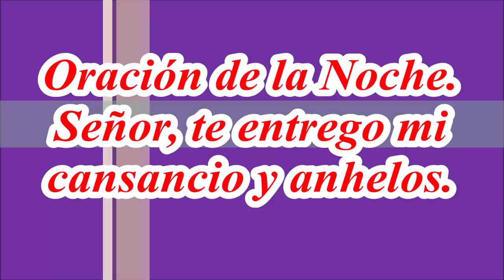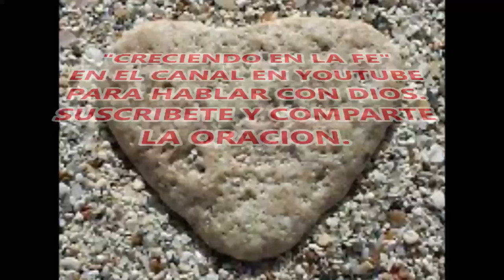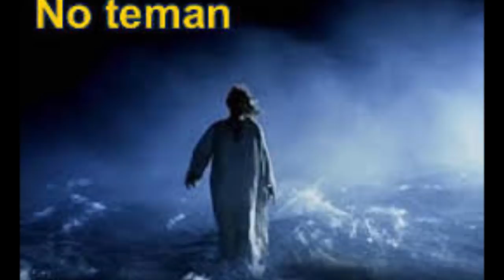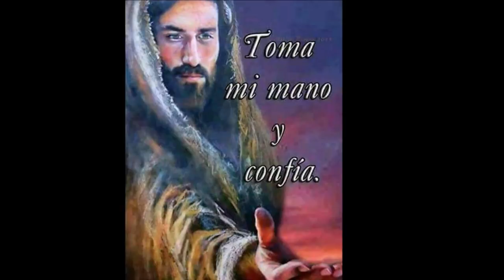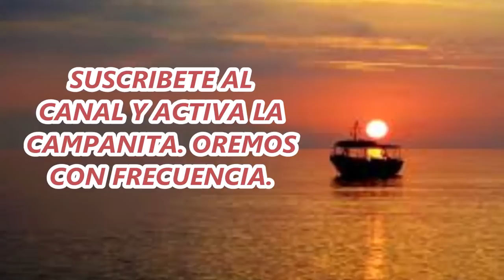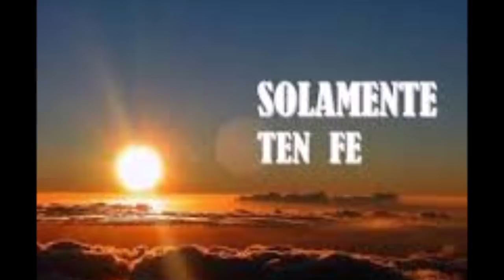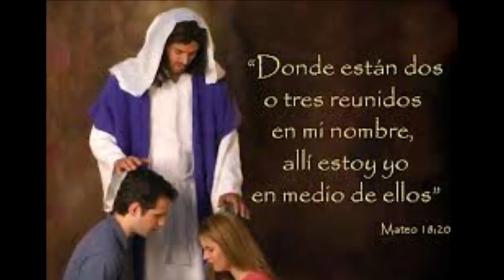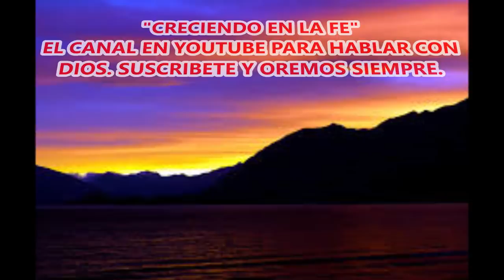Señor te entrego mi cansancio y mis anhelos. Oracion de la Noche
ORACIÓN DE LA NOCHE, HERMOSA OCASIÓN PARA REUNIRNOS Y HABLAR CON DIOS.

Cuando sentimos que el cansancio nos agobia y que ya nuestras fuerzas están perdidas, aún tenemos la esperanza de ese ser maravilloso que nos ha creado y que muchas veces olvidamos, es Dios, quien nos ha prometido su ayuda en esos momentos más difíciles. Por eso es que debemos acudir al poder de la Oración; promesa de Jesucristo, porque "todo es posible para quien tiene fe", ya que "nada hay imposible para Dios" y según sea nuestra fe, así serán las cosas que nos sucederán, según ha prometido nuestro Salvador Jesucristo.